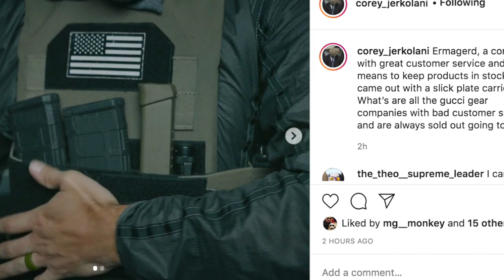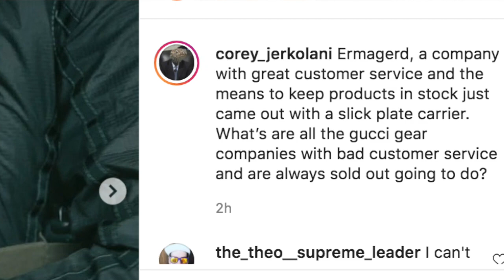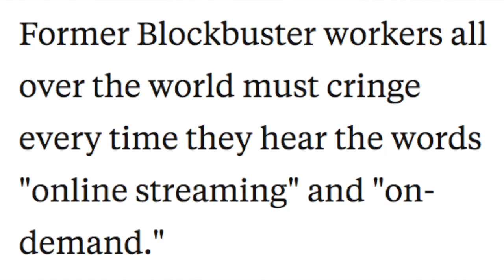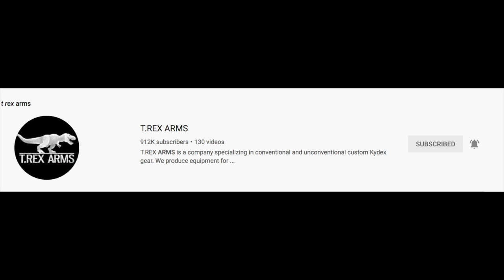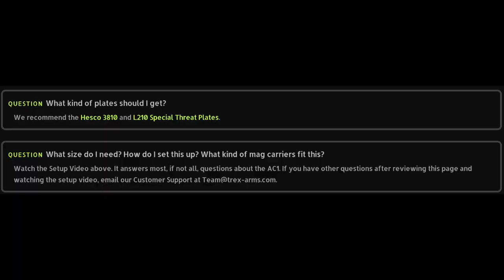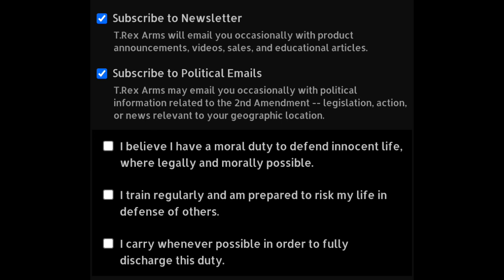TREX Arms is a PLAYER...The TRex Arms AC1 Plate Carrier...Warning Shot across the BOW!!!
Photos courtesy of: TRex Arms, Business Insider article, Netflix, Blockbuster.

🗻Experiencing my home State of ALASKA one adventure at a time!!!🗻

🔥LWRoad Amazon Store

Parler: LWRoad

Four laws of gun safety:
1 Treat all firearms as if they are loaded.
2 Never point a gun at anything you are not willing to destroy.
3 Keep your finger off the trigger until you're ready to fire.
4 Always be sure of your target and what is beyond it.

Imitation or the use of any instruction displayed in this video is done at your own risk. LWRoad or any other party involved in the making of this video will not be held liable for any injury to yourself (or others) or damage to your firearms resulting from attempting anything shown in this video or any of the LWRoad videos.